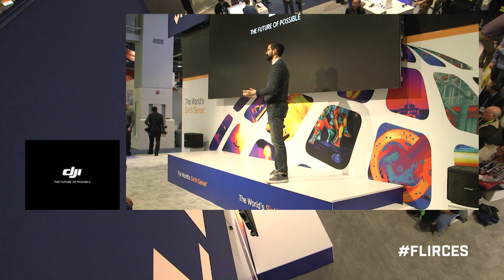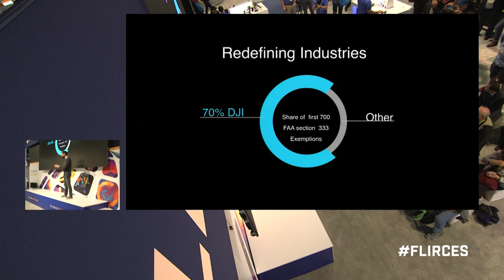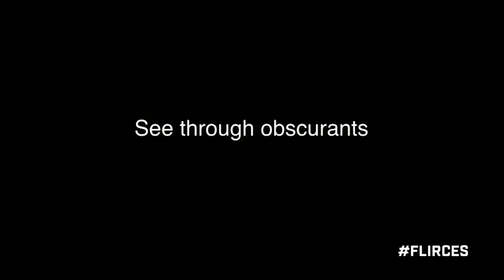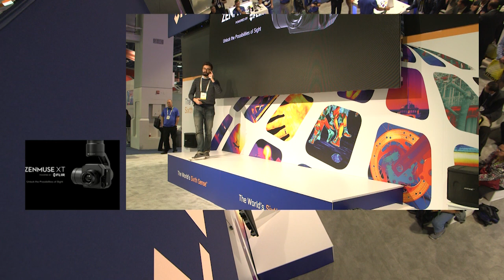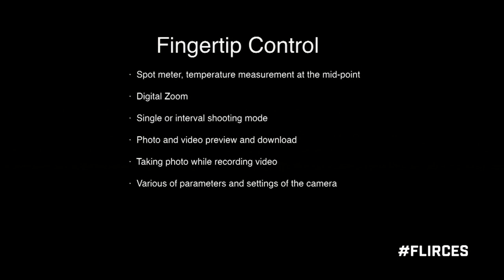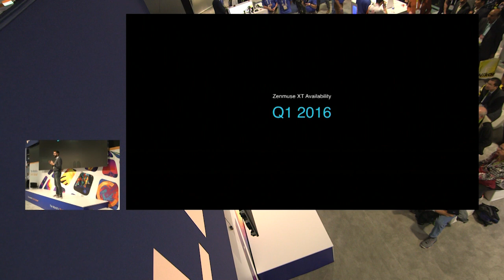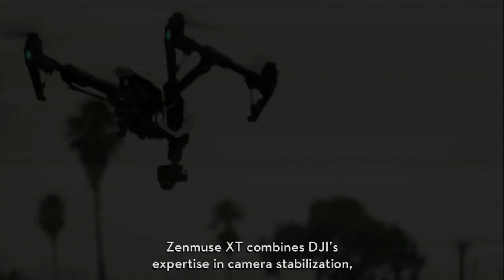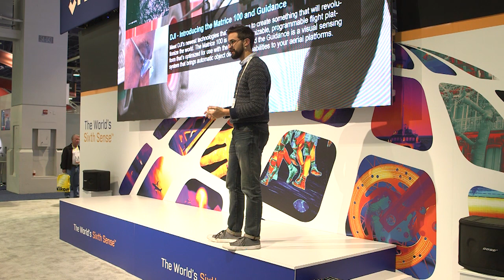Live @ CES 2016: DJI & FLIR Technology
In this keynote presentation from CES 2016, Michael Perry of DJI talks about the strategic collaboration between FLIR & DJI, as well as the upcoming Zenmuse XT, powered by FLIR!